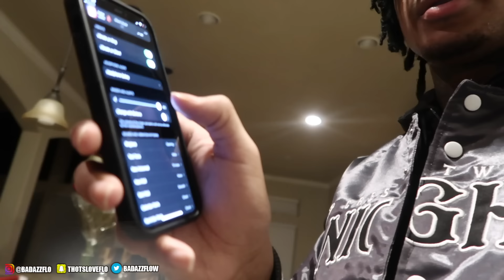MY EX CALLED MY PHONE *NUNI WENT CRAZY* 😱🤬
Thank you for supporting me 🖐🏽❤️ it’s means a lot !